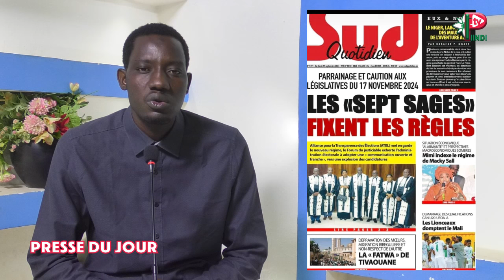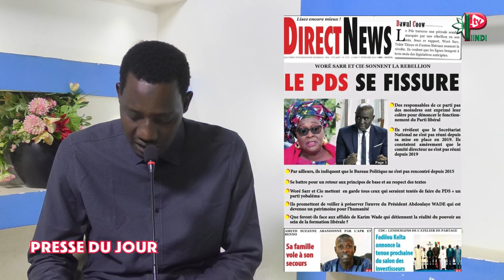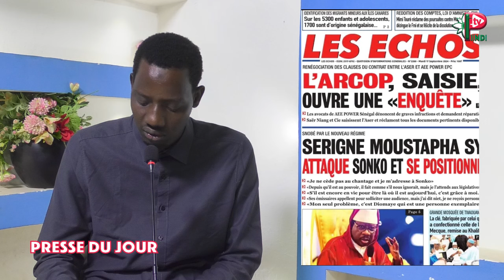REVUE DES DU MARDI 17 SEPTEMBRE 2024